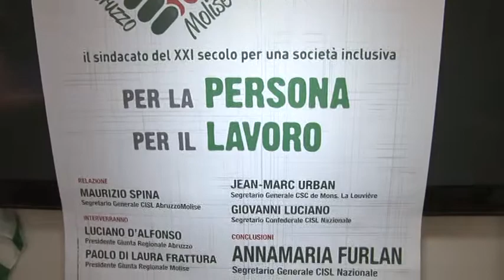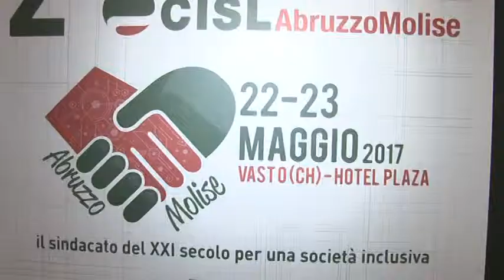Cisl. Malandra nuovo segretario Abruzzo-Molise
Leo Malandra è il nuovo segretario interregionale della Cisl per l'Abruzzo e il Molise. Ieri pomeriggio l'elezione e l'avvicendamento con il segretario uscente Spina. Per Malandra bisogna ancora lavorare molto e in sinergia tra le istituzioni per uscire in maniera efficace dalla crisi economica che sta vivendo l'Abruzzo